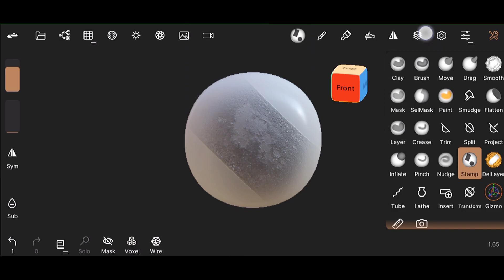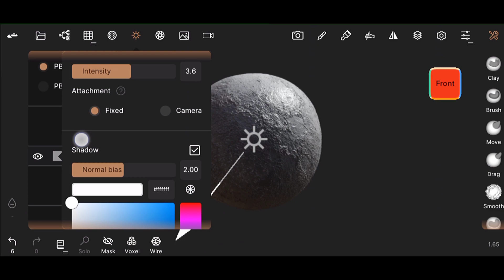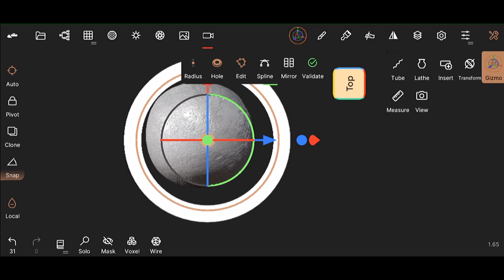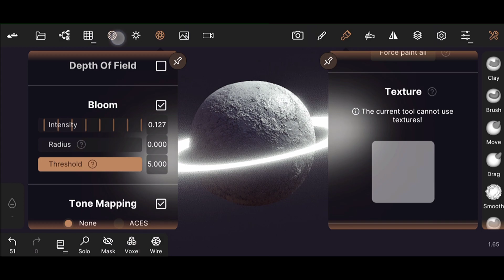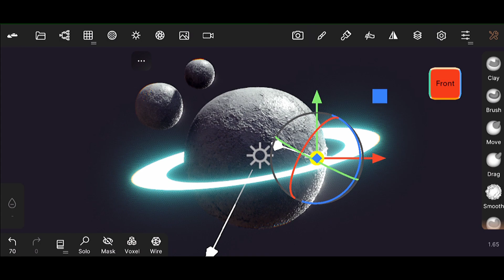NOMAD SCULPT TUTORIAL CONCEPT ART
Nomad sculpt